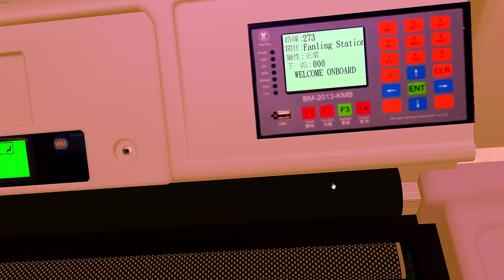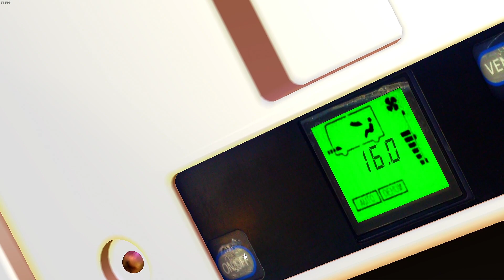OMSI 2 273 華明-粉嶺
本頻道只會出OMSI 2 片
記得Like Share and Comments ! 觀眾出咩要求都ok(盡量接受)
Support:

Links of this video that I used

Map: 273 city
Link: dead

Bus: ATSE (thx WT 8097 for str whl +KC 6895 for sound + LTK for edit bus)
Link: ???

Hof: 273 city
Link: dead

addons: Sweet FX

本人只係OMSI 新手，請多包容:))))

USE OBS TO RECORD